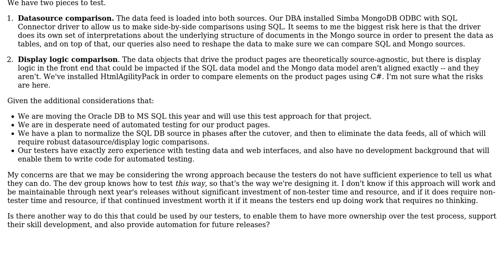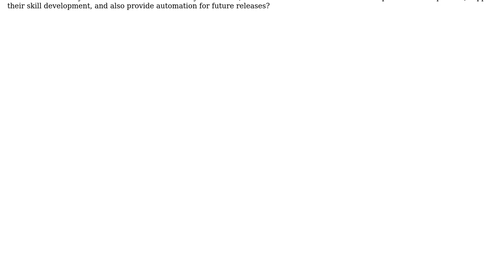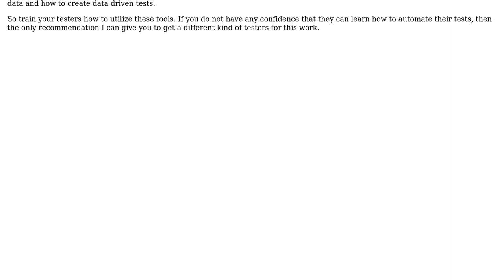Software Engineering: How do we design a test approach for inexperienced testers?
With thanks & praise to God, and with thanks to the many people who have made this project possible! | Content (except music & images) licensed under CC BY-SA | Music | Images & others | With thanks to user Kit Z. Fox user Doc Brown and the Stack Exchange Network Trademarks are property of their respective owners. You are responsible for your own actions.